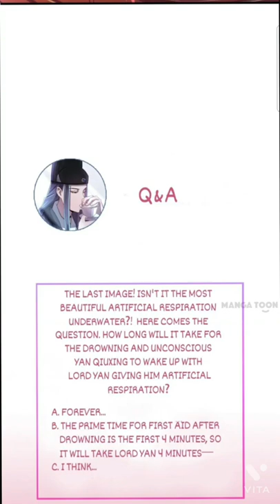【Yaoi Manga】The Inspector's Camouflage Chapter 34 | BL Manga | Romance | LGBT | Boy's love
The Inspector's Camouflage Chapter 34

Synopsis: Ascetic handsome inspector vs Beautiful scheming courtesan

A sad love story woven with their intertwined fates...

Two men who both bore huge debts of blood sneaked beside each other, tempting, manipulating, and constraining... Schemes in the royal court and mysterious cases in the streets revealed the motivation of the killer. They tortured and loved each other; no one could separate them. "Inspector, my blood, is your life-saver."

Genre: Boy's love, yaoi, Mystery, crime, adventure,

The Inspector's Camouflage
the inspector camouflage manga
bl manga
bl manhua
yaoi manga
yaoi manhua
bl manga
bl manhua
yaoi manga
yaoi manhua
Yaoi manga
Manga yaoi
Yaoi
fujoshi
fujodanshi